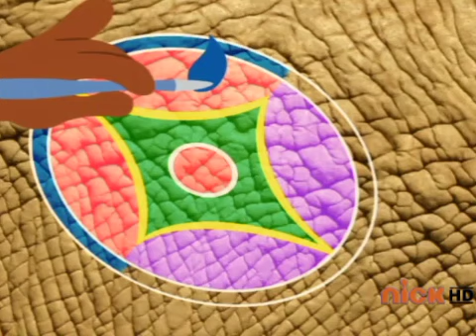Little Einsteins Little Elephant's Big Parade on Nick on November 27, 2013 Part 1